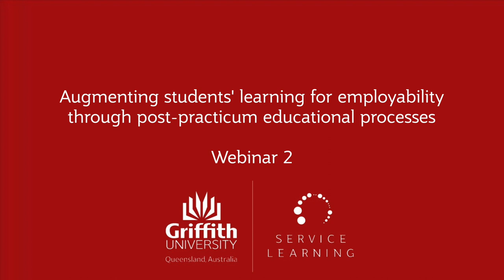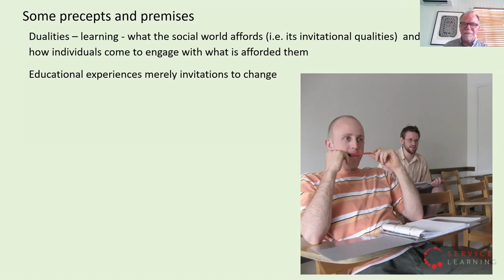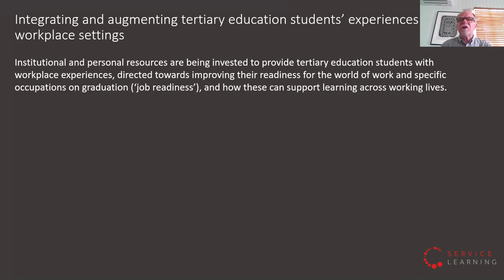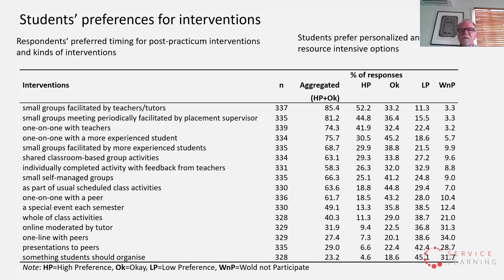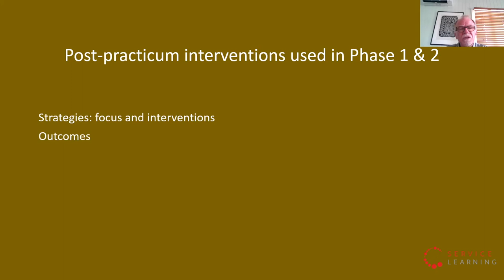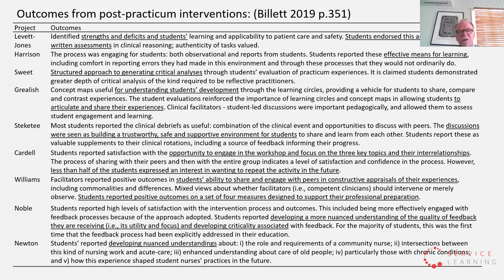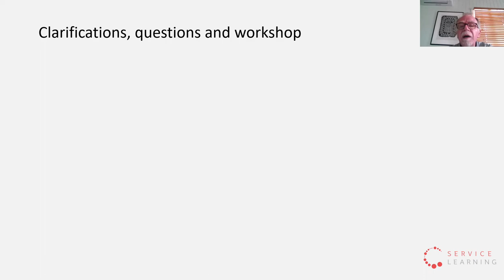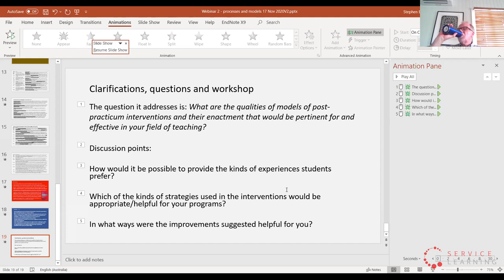Billett post-practicum webinar 2 - models and practices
Webinar 2: Models and processes of post-practicum interventions (17th November 2020)
This webinar focuses on the post-practicum interventions trialed in projects in the teaching and learning grant.
The question it addresses is : What are the qualities of models of post-practicum interventions and their enactment that would be pertinent for and effective in your field of teaching?